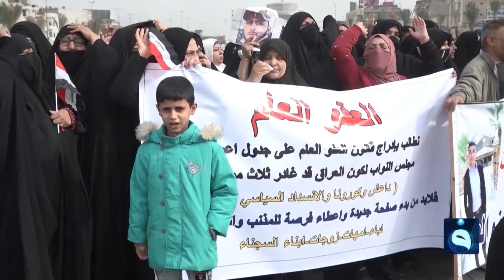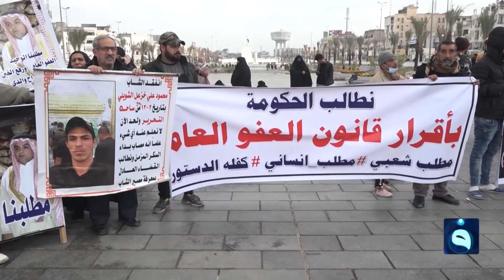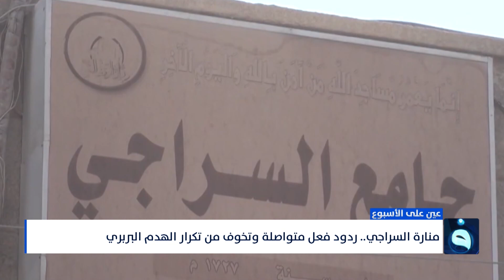عين على الإسبوع | مع عبدالرحمن النجار بتاريخ 21 -7 -2023